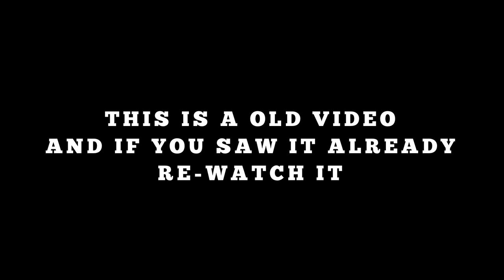SKILLED BOXER VS. SELF-TAUGHT BOXER (Dorron Da Hustler)... INTENSE BOXING MATCH (LAFAYETTE EDITION)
SKILLED BOXER VS. SELF-TAUGHT BOXER... INTENSE BOXING MATCH (LAFAYETTE EDITION)

This Video Is Old... but I basically been going around finding people to box me for a YouTube. I am not a trained boxer or have a boxing license.. I train myself to see if I can get better at teaching myself... I hope y’all enjoy the content 💯

I’m in the White Shirt

Main Channel - Dorron Sylve

DorronDaHustler